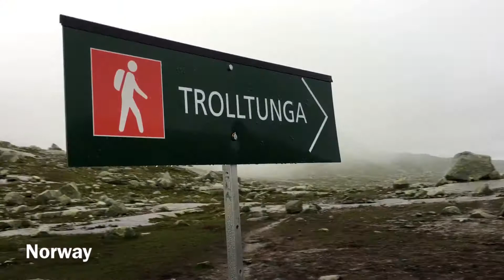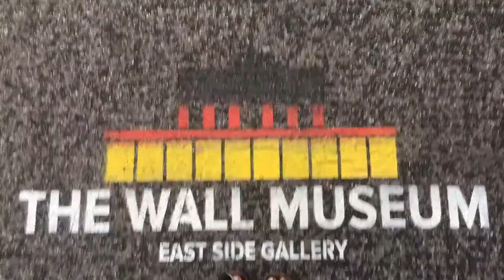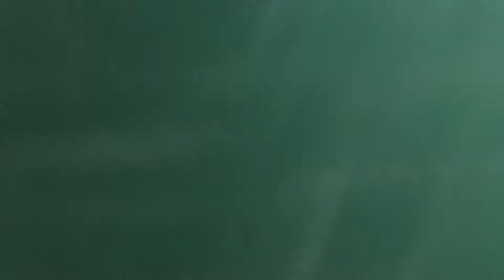Euro Trip 2017